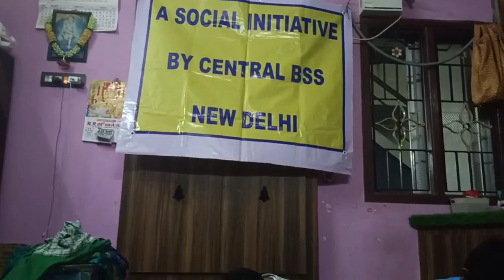BHARAT SEVAK SAMAJ - CENTRAL BSS SERVICES - FREE TUTION PROGRAMME